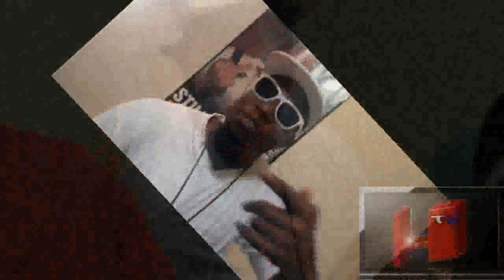H.I.M | NO CHURCH FREESTYLE | H.M.G | DIR BY FRESH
H.I.M GOIN IN NEW SONG OFF HIS MIXTAPE... CHECC IT OUT.
HULLIGANS .H.M.G LETS GOOOO